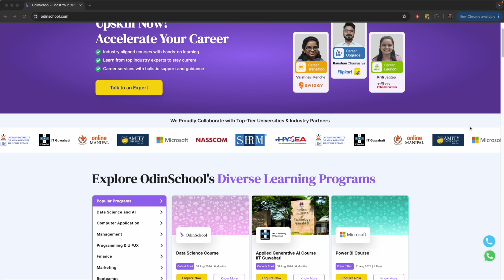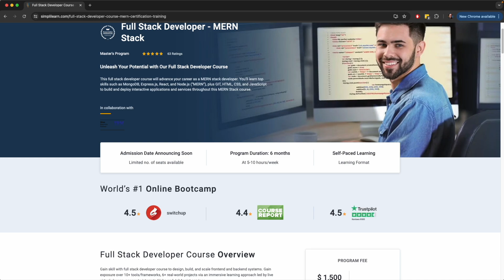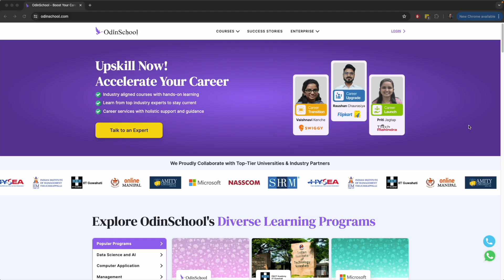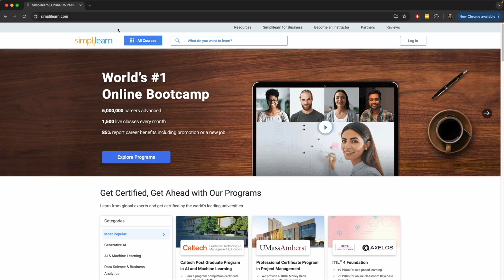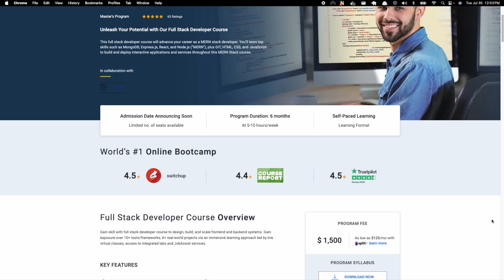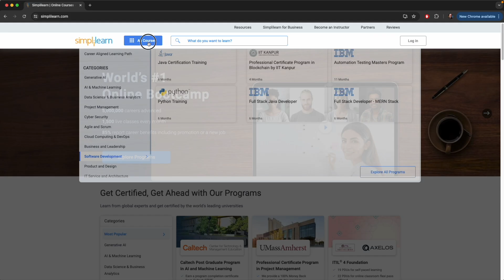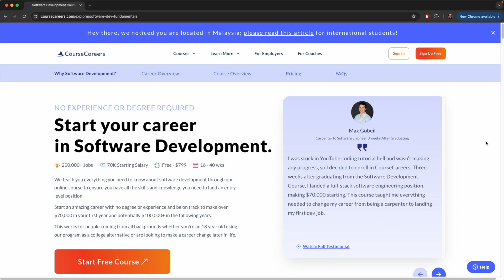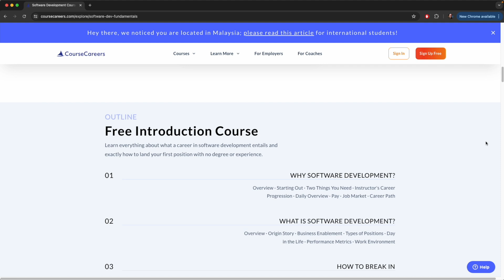Learning to code? Avoid these online courses and bootcamps!!